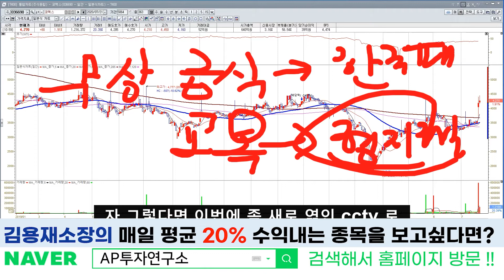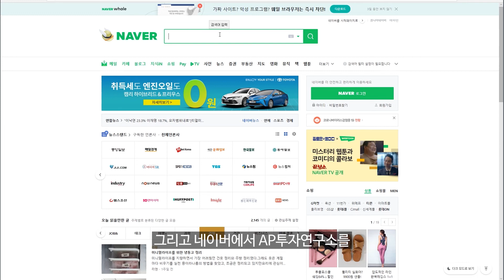코맥스(036690) - 수술실 CCTV 법제화 수혜주 미리미리 봐두자